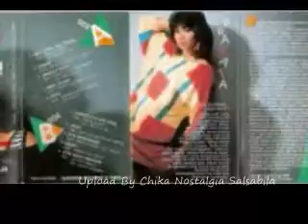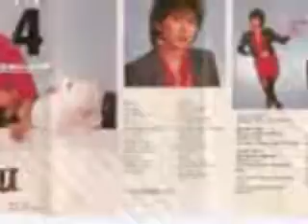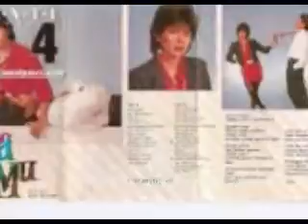Irianti Erningpraja Dua Hati Manusia